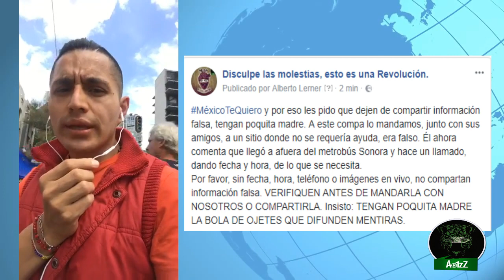Ahora mismo, en el Metrobús Sonora. 24/Sep/2017, 2:45 PM